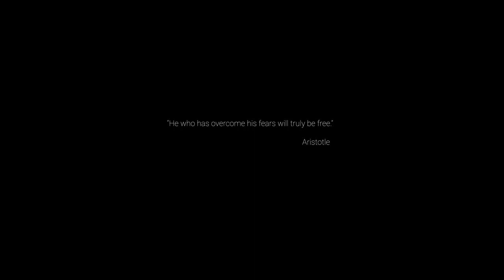Contra Verzasca Dam Xtreme Bungee - The World's Highest Jumps Serie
Are you ready for the ultimate 220 meters (721ft) bungee jump experience? Let me take you on an adrenaline-fueled journey into the void at the Contra-Verzasca Dam, one of the highest and most famous bungy spots globally.
Brace yourself as we leap into the void, embracing the thrill of this iconic location, immortalized in the James Bond film GoldenEye